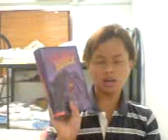Difference and similarity between Holy Quran & bibble part 3